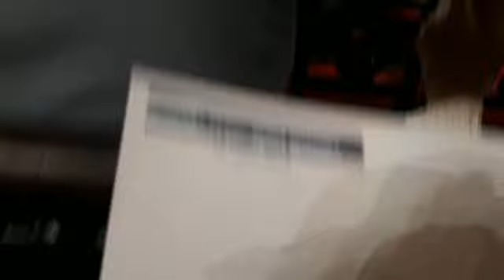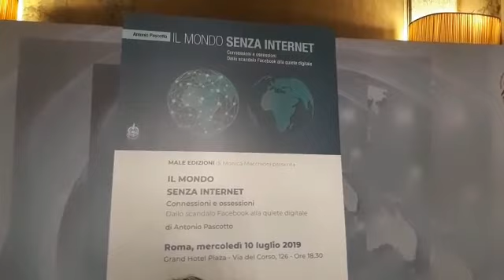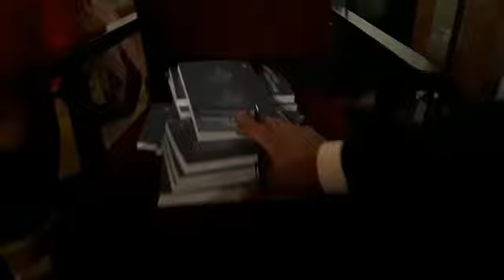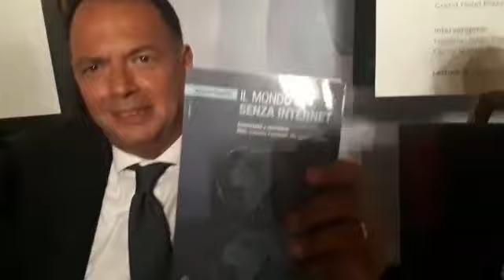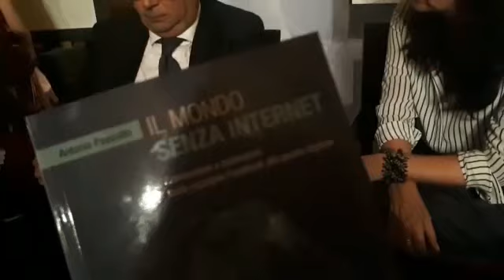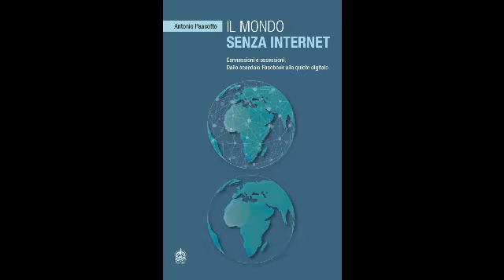DIETRO LE QUINTE DELLA PRESENTAZIONE DEL LIBRO IL MONDO SENZA INTERNET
Silvia Santalmassi e Alex Partexano fanno il verso alla Gialappa's Band e commentano dietro le quinte la presentazione del libro IL MONDO SENZA INTERNET, di Antonio Pascotto, al Grand Hotel Plaza di Roma.